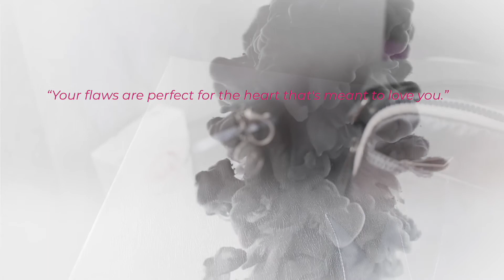MOIS DE MARS BAGS - Meg - Gift Set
We prepare your special occasion gift 🎁 💌 Just choose it.

Isi Gift Set :
🎁 Mois De Mars Meg Series
🎁 Key Ring with small marble box motif & grey velvet case
🎁 Hard Gift Box + Wrapping paper + Ribbon
🎁 Gift Set akan kita double wrap dengan bubble wrap dan outer packing

Spesifikasi individual :
Item 1:
👜 Name: Mois De Mars Meg
👜 Type: Sling Bag / Fanny pack
👜 Dimensi:
(T)inggi 16 cm - (P)anjang 23 cm - (L)ebar 12 cm
👜 Dimensi Tali Selempang:
(L) 3 cm - (P) Min. 74 cm - Max. 142 cm
👜 Warna: Turquoise, Stone Grey
👜 Material:
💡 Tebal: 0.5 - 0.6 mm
💡 Badan Utama: Water repellent solid crinkle nylon
💡 Tali Selempang: cotton woven webbing
💡 Pelapis: synthetic polyester

Item 2
🎀Mois De Mars Key Chain + key chain box + velvet wrapper
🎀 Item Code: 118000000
🎀 Description: Mois De Mars Nickel Keychain
🎀 Weight: 25 gram
🎀 Packing Dimension
(H) 2.5 cm - (L) 10.5 cm - (W) 6.5 cm

Item 3
🎀Hard Box + gift ribbon + Wrapping paper
Dimensi hard Box : ( T 5 cm x P 26,5 cm x L 19,5 cm )